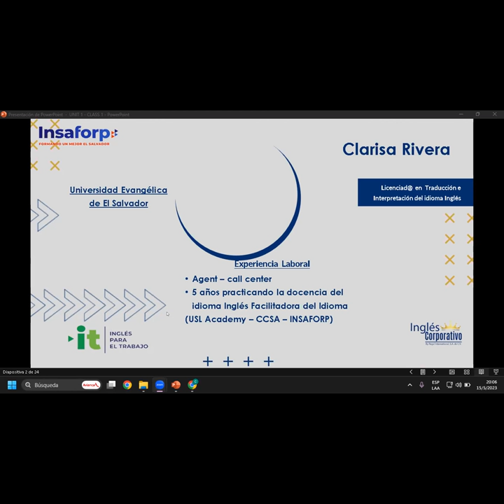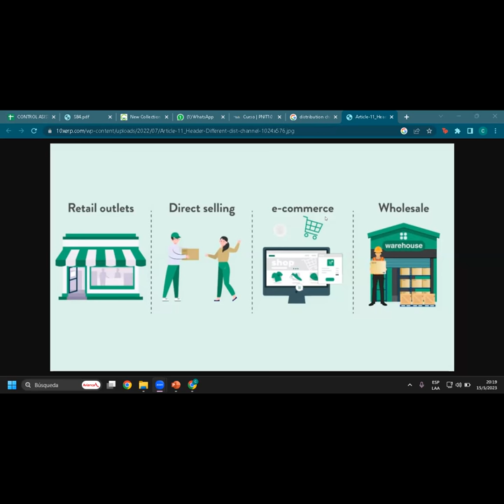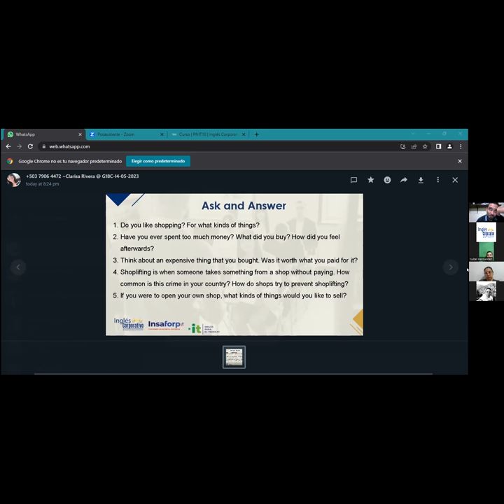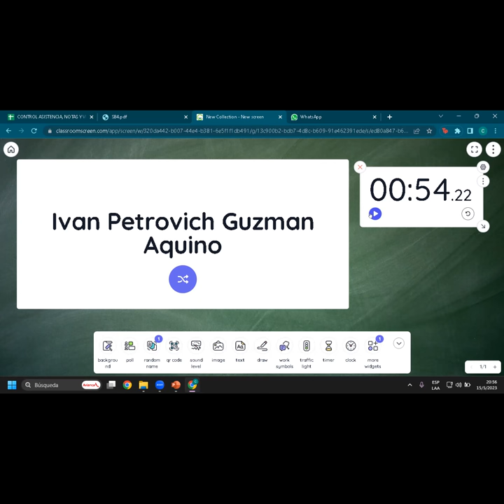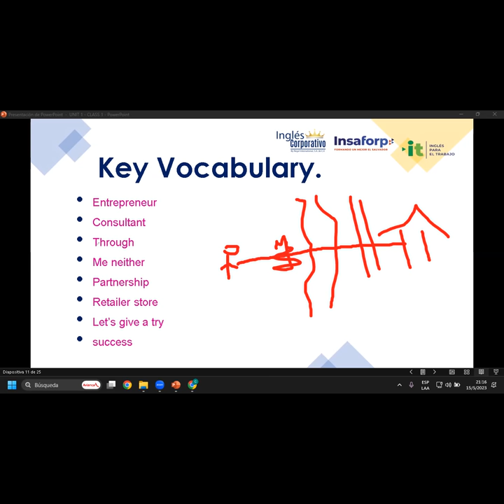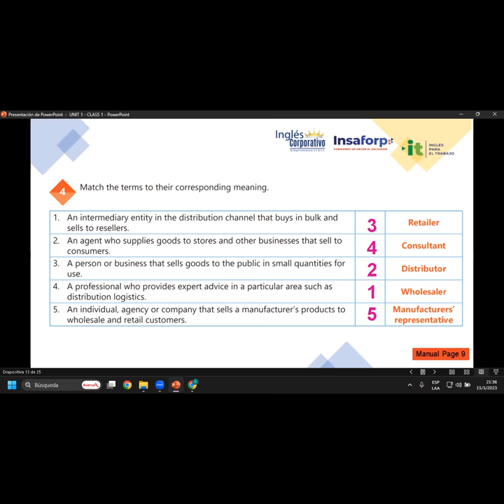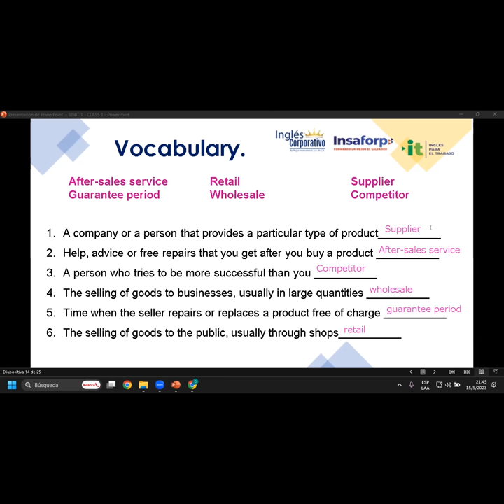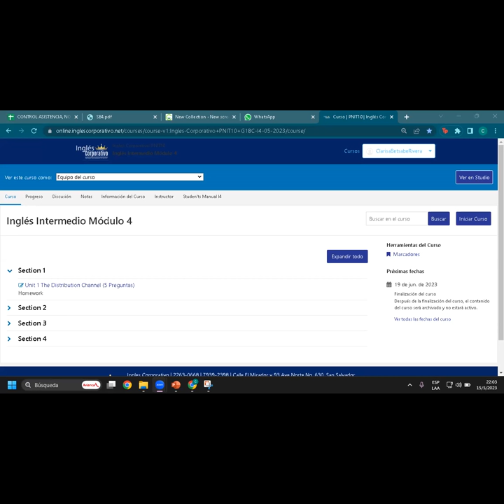Sesión 1-15-05-23-29750-8048-0079/2023-Rivera-Advantages and Disadvantages of Distribution Channels